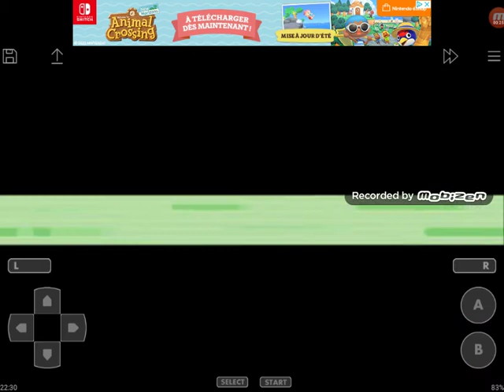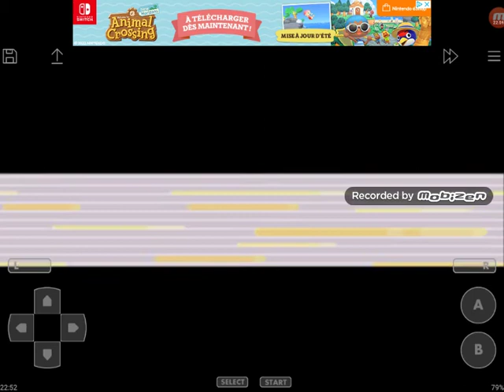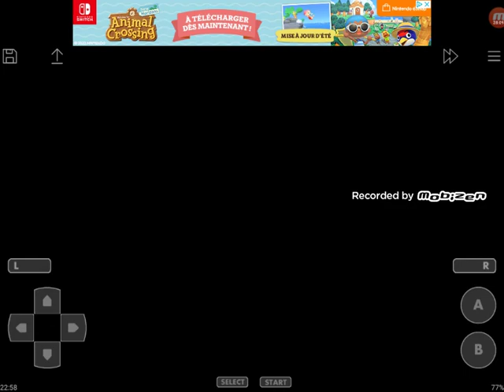Die Erste Endentwicklung! // Pokémon Light Platinum #10